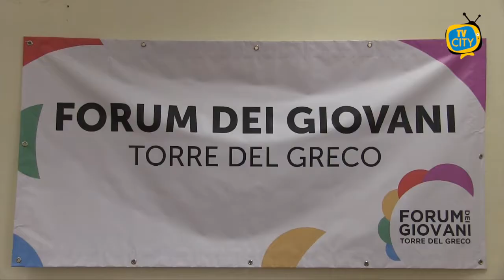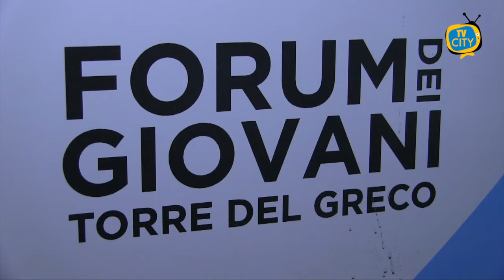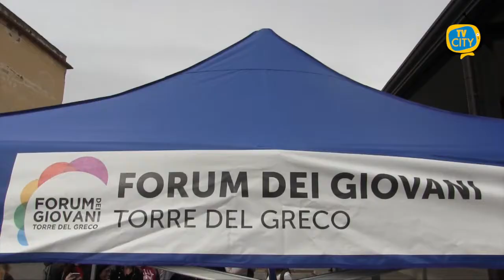Forum dei Giovani senza sede: "Ignorano le nostre richieste" - VIDEO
Il Forum dei Giovani di Torre del Greco non ha ancora una sede, ma l'amministrazione comunale non se ne interessa. L'intervista.